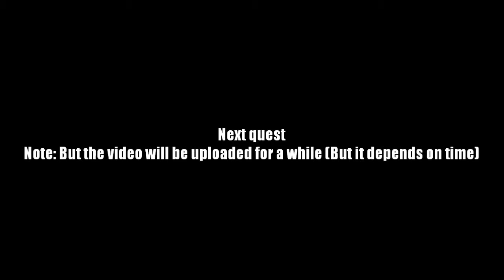AQ Worlds "Slippery Shadows" (Quest)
Quest:Slippery Shadows

NPCs:Voltaire

Monster List:Shadow Beast, Shadow Skelly

Turn in:Necronomicon Page x6
              Unlucky Gem I x1

Equipment Won:Unlucky Gem II